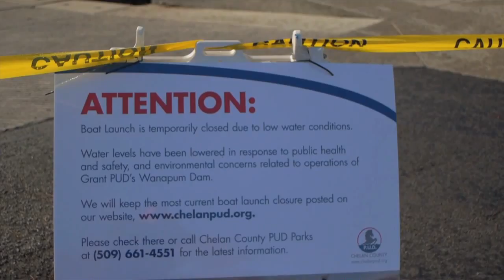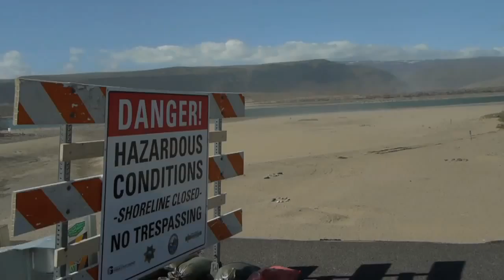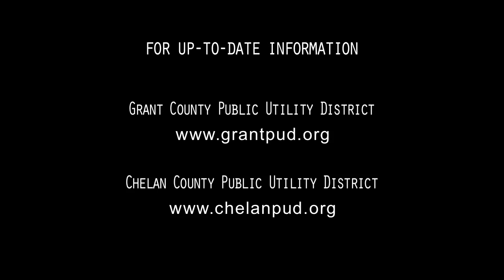A Crack in Wanapum Dam - 2015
On February 24, 2014 a worker at Wanapum Dam noticed the spillway deck had shifted downstream. Divers inspecting the spill way discovered a two inch wide 65 foot horizontal fracture.

To relieve pressure on the dam the Wanapum Reservoir has been lowered by more than 26 feet - a level that wasn't seen since 1959 when the dam was being built.

The lowering of the water level affected fish and wildlife, agriculture, Native American heritage sites and other river users for over a year. Wanupum Dam has since been repaired at at estimated cost of 86.5 million dollars.